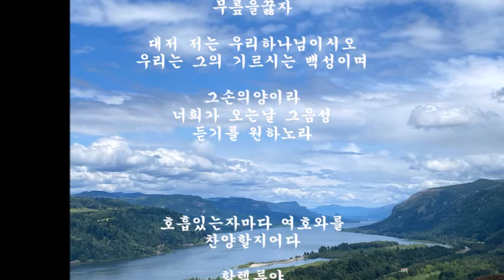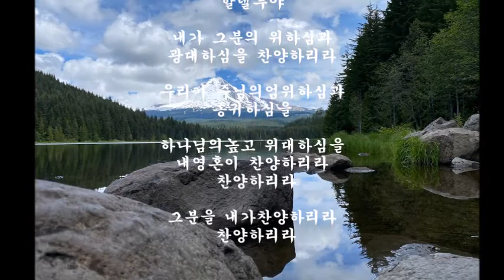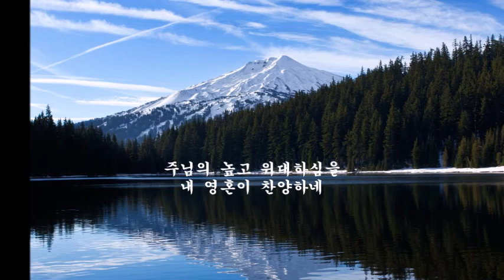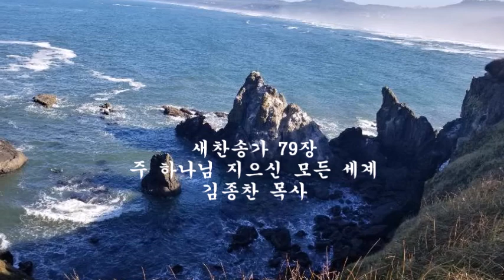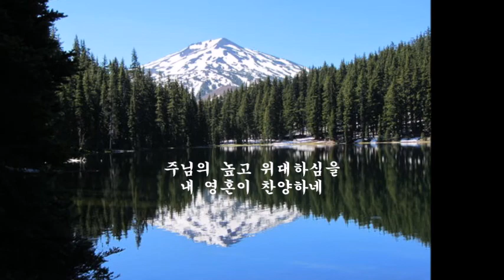새찬송가 79장 주 하나님 지으신 모든 세계 김종찬 목사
주 하나님 지으신 모든 세계
김종찬 목사

대저  여호와는 크신 하나님이시여
모든 신 위에 크신 왕이시로다
땅에깊은곳이 그위에있으면
산들의 높은 것도 그의 것이로다
바다가 그의 것이라
그가 만드셨고
오라 우리가굽 혀경배 하며
우리를지으신 여호와앞에
무릎을꿇자
대저 저는 우리하나님이시오
우리는 그의 기르시는 백성이며
그손의양이라
너희가 오는날 그음성
듣기를 원하노라
호흡있는자마다 여호와를
찬양할지어다
할렐루야

내가 그분의 위하심과
광대하심을 찬양하리라
우리가 주님의엄위하심과
종귀하심을
하나님의높고 위대하심을
내영혼이 찬양하리라
 찬양하리라
그분을 내가찬양하리라
 찬양하리라

1. 주 하나님 지으신 모든 세계 내 마음속에 그리어 볼 때
하늘의 별 울려 퍼지는 뇌성 주님의 권능 우주에 찼네
주님의 높고 위대하심을 내 영혼이 찬양하네

2. 숲속이나 험한 산골짝에서 지저귀는 저 새소리들과
고요하게 흐르는 시냇물은 주님의 솜씨 노래하도다

3. 주 하나님 독생자 아낌없이 우리를 위해 보내주셨네
십자가에 피 흘려 죽으신 주 내 모든 죄를 대속하셨네

4. 내 주 예수 세상에 다시 올 때 저 천국으로 날 인도하리
나 겸손히 엎드려 경배하며 영원히 주를 찬양하리라